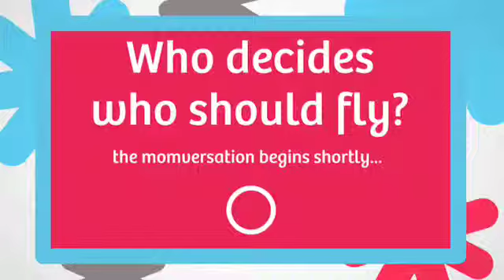Who Decides Who Should Fly?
Recently, director Kevin Smith took to Twitter to complain about being kicked off of a Southwest flight for being, well, too fat to fly. And while no one likes to be cramped on a flight, is it right to call a person out for being &quot;of size&quot; after he's been seated? And isn't the real problem that the seats are really too small for everyone? And which group is going to be ousted next? People with children? Alice Bradley of Finslippy asks, &quot;Who decides who can fly?&quot;